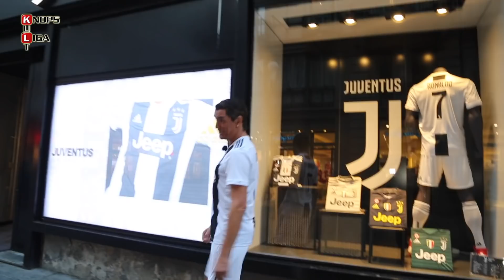Cristiano Ronaldo - CR7 Luxuslife in Turin (Part 2)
Cristiano Ronaldo lebt jetzt in Turin! Schau dir an wie geil sein Leben in der Italienischen Metropole jetzt ist: Wo lebt er, wie lebt er, wo ist Cristiano und wo kauft er ein...Anschauen und mitlachen!
LIKEN, +1en und Kommentieren nicht vergessen!
Ich, Matze, liefere euch jede Woche meeeegageile Comedyclips. Werde Teil der Sketch-Videos und schreib mir deine Ideen für Parodien, Verarschen oder einfach nur verrückte Clips.